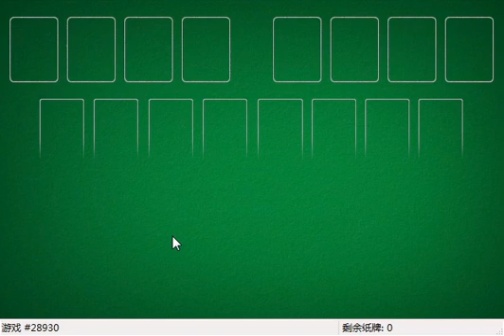How I solved FreeCell #18313